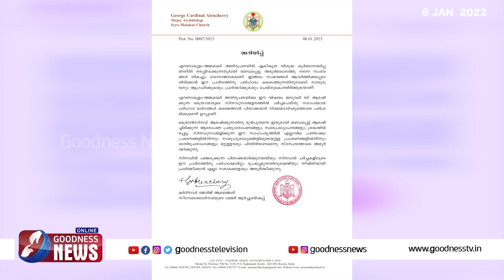സർക്കുലർപുറപ്പെടുവിച്ച് കർദ്ദിനാൾ മാർ ആലഞ്ചേരി|ERNAKULAM ANKAMALY BASILICA|SYRO MALABAR| GOODNESS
സീറോ മലബാർ സിനഡിന് മുന്നോടിയായി എല്ലാവിധ പ്രതിഷേധങ്ങളിൽ നിന്നും പിന്തിരിയണം എന്ന് കർദ്ദിനാൾ മാർ ആലഞ്ചേരി|ERNAKULAM ANKAMALY BASILICA|SYRO MALABAR| GOODNESS NEWS
MAR GEORGE ALENCHERY |MAR ANDREWS THAZHATH